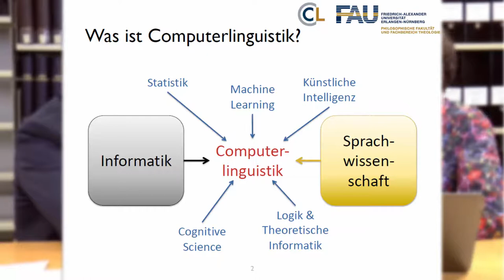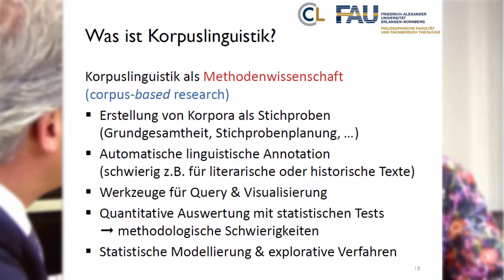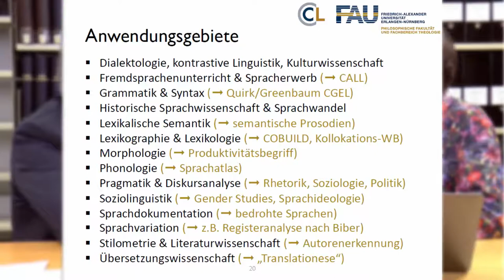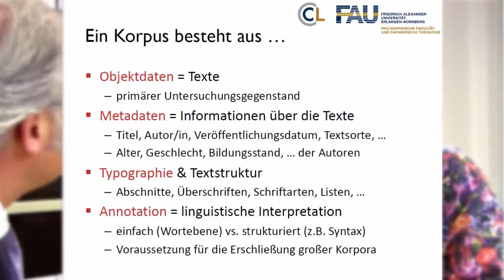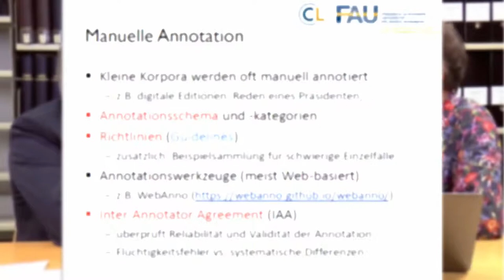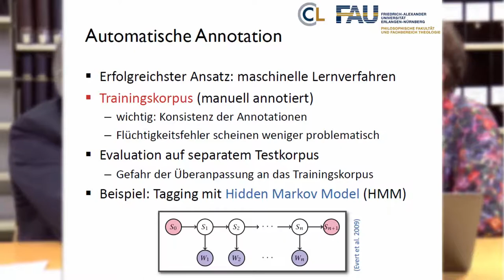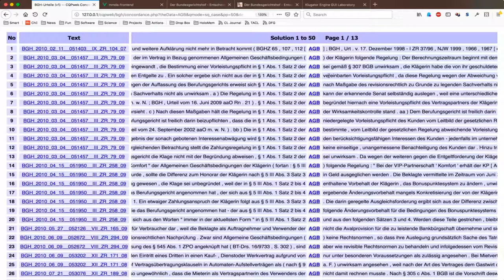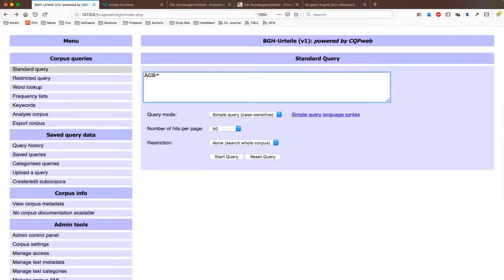Legal Tech - AGB-Kontrolle mittels Korpus- und Computerlinguistik? (Fast Forward Science 2019)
Was umfasst die Korpus- und Computerlinguistik? Wie können Korpora erstellt werden und lassen sich als Trainingsdaten für natural language processing verwenden? Am Beispiel eines BGH-Korpus, welche eine Vielzahl von ca. 29.000 BGH-Entscheidungen beinhaltet wird gezeigt, wie mit Tagging, Anreicherung mit Metadaten und Annoations eine linguistische Verarbeitung funktionieren kann. Die Vorteile von linguistischen Suchwerkzeugen werden gegenüber einer reinen Volltextsuche an Hand von einer Suche nach BGH-Entscheidungen zur AGB-Kontrolle aufgezeigt.
Videointerview von Prof. Dr. Stefan Evert durch Notar und Lehrbeauftragten Prof. Dr. Axel Adrian.

Informationen zum Kanal und Poduzenten:

Fachbereich Rechtswissenschaft
Friedrich-Alexander-Universität Erlangen-Nürnberg
Schillerstraße 1., 91054 Erlangen